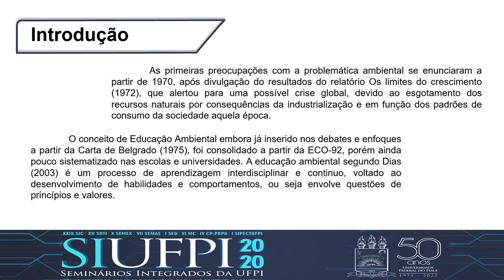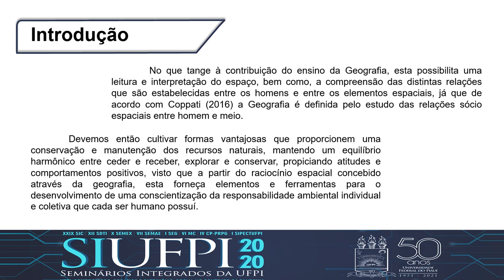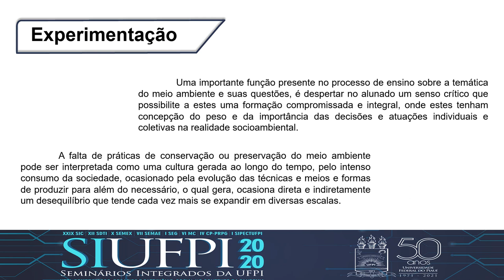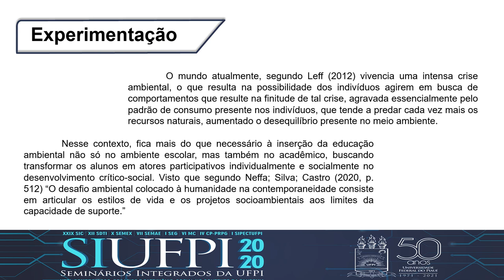Educação Ambiental e Ensino de Geografia